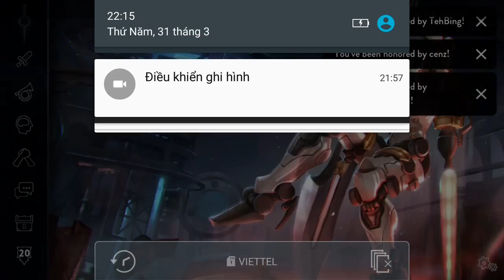Vainglory e1135 Mr Bean